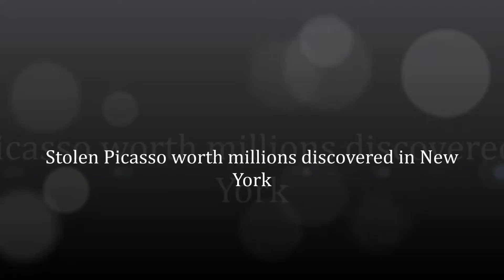Stolen Picasso worth millions discovered in New York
NEW YORK:  A Picasso painting, snatched more than a decade ago from a storeroom in Paris, has surfaced in New York and will be returned to the French government, US officials said on Thursday.

The century-old Cubist oil was smuggled into the United States last December from Belgium with a shipping label that described the contents as a handicraft holiday present worth 30 euros ($37).

The painting, known as "La Coiffeuse" or "The Hairdresser," is estimated to be worth millions of dollars, US prosecutors said.

It was intercepted by US customs and subsequently seized by Homeland Security Investigations.

"A lost treasure has been found," said Loretta Lynch, attorney for the eastern district of New York.